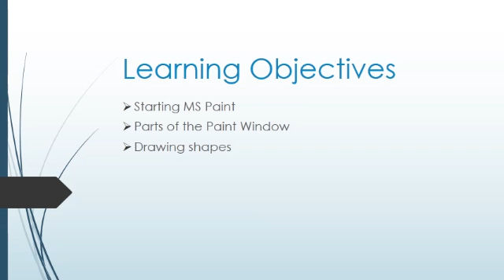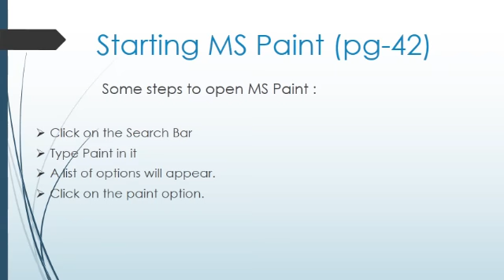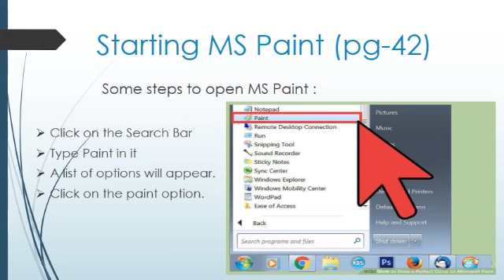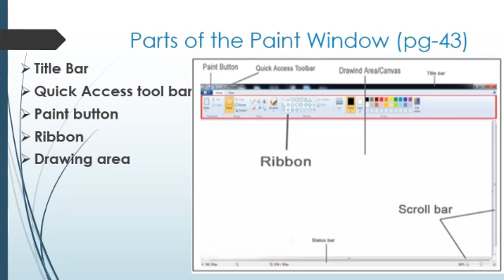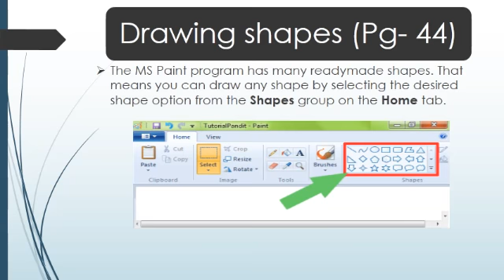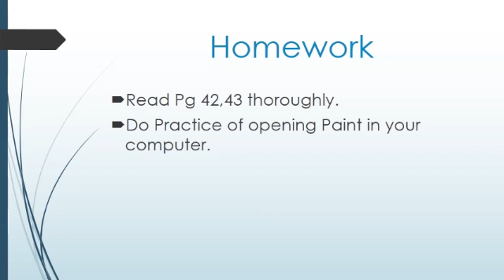Grade - 1 Computer Ch - 5 Fun with Microsoft paint